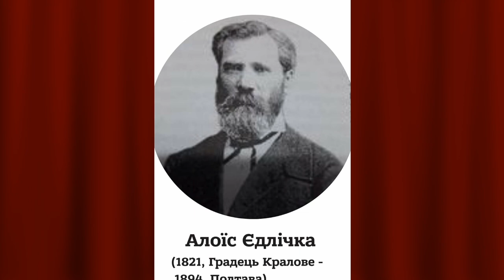Наталя Кохана, фортепіано: два твори А. Єдлічки в пам'ять Тараса Шевченка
Алоїз Єдлічка "Думи" і "Полонез" в пам'ять Тараса Шевченка
Виконує Наталія Кохана. 18 березня 2024 року.

Наталія Кохана – викладач по класу фортепіано та теорії музики з більш як 30 річнич стажем. Закінчила Львівську державну консерваторію ім. Лисенка в 1994 році по класу ф-но. Активний член MTAC, Royal Conservatory & American College of Musicians/ National GUILD of Piano Teachers. Поряд з викладанням активно виступає як концертмейстер та артист камерного ансамблю на різноманітних концертах, благочинних заходах, пропагуючи українську культуру та мистецтво.

Є́длічка Алоїз Вячеславович (Венцеславович) (нім. Alois Jedliczka; нар. 14 грудня 1821, Куклені — пом. 27 вересня 1894, Полтава) — український композитор, фольклорист, педагог, піаніст та хоровий диригент. Чех за походженням. Брат піаніста Венцеслава Єдлічки, батько піаніста Ернста Єдлічки
Народився 14 грудня 1821 року у місті Кукленах (тепер у складі міста Градець-Кралове, Чехія). 1837 року вступив до Празької консерваторії, учень Діоніса Вебера і Джованні Баттіста Гордіджані. У 1842 році закінчив консерваторію та прибув до України й викладав гру на фортепіано в Полтавському інституті шляхетних дівчат.

1845 року працював учителем музики у маєтку магнатів Родзянків на Полтавщині, де працював його брат — Венцеслав. 1848 року Єдлічка викладав гру на фортепіано в Чоловічій гімназії та інституті шляхетних дівчат; серед його учениць була і майбутня оперна співачка Олександра Сантагано. Брати Єдлічки пропрацювали у Полтавському інституті шляхетних дівчат понад чотири десятиліття: Венцеслав обіймав посаду старшого викладача музики з 1848 по 1879 рік, Алоїз був його помічником та вчителем італійського співу з 1848 по 1892 р.
Помер 27 вересня 1894 року в Полтаві.

Творчість
Основою творчої діяльності було збирання і обробка українських народних пісень. Підсумком величезної роботи композитора у цьому напрямі вважається збірка «100 малоросійських народних пісень» (у 2-х частинах; видавці: M.І. Бернард (1861) та П. І. Юргенсон (1862)), що містить багато цінних зразків української народно-пісенної творчості. Попурі «Квітоньки України» на теми улюблених українських пісень являє спробу автора представити українську народно-пісенну творчість в фортепіанному викладі. Мабуть, не випадково А. Єдлічка саме так назвав свій твір, адже, як зазначав відомий музикознавець Микола Гордійчук, «пісні народні… — це квітки».
Написав музику до відомої пісні «Гей була в мене коняка» (на слова Якова Щоголіва). Алоїз Єдлічка є автором фантазії «Спогад про Полтаву», зробив редакцію музики Опанаса Марковича до «Наталки Полтавки» Івана Котляревського. Записи українського фольклору Алоїза Єдлічки використовували Микола Лисенко, Ф. Колесса та інші українські композитори й музикознавці.

Alois Jedliczka (German: Alois Jedliczka; b. December 14, 1821, Kukleny - d. September 27, 1894, Poltava) was a Ukrainian composer, folklorist, teacher, pianist, and choral conductor. Czech by birth. Brother of the pianist Wenceslav Jedlicka, father of the pianist Ernst Jedlicka.
He was born on December 14, 1821 in Kukleny (now part of Hradec Králové, Czech Republic). In 1837, he entered the Prague Conservatory, a student of Dionysus Weber and Giovanni Battista Gordigiani. In 1842, he graduated from the conservatory and came to Ukraine to teach piano at the Poltava Institute of Noble Girls.
In 1845, he worked as a music teacher at the estate of the Rodzianko magnates in Poltava, where his brother Wencesław worked. In 1848, Jedlicka taught piano at the Men's Gymnasium and the Institute for Noble Girls; among his students was the future opera singer Oleksandra Santahano. The Yedlichko brothers worked at the Poltava Institute of Noble Girls for over 4 decades: Wencesław served as a senior music teacher from 1848 to 1879, and Alois was his assistant and teacher of Italian singing from 1848 to 1892.
He died on September 27, 1894 in Poltava.

Creative work
The basis of his creative activity was the collection and processing of Ukrainian folk songs. The result of the composer's enormous work in this direction is the collection "100 Little Russian Folk Songs" (in 2 parts; publishers: M. I. Bernard (1861) and P. I. Yurgenson (1862)), which contains many valuable examples of Ukrainian folk song creativity. The medley "Flowers of Ukraine" on the themes of favorite Ukrainian songs represents the author's attempt to present Ukrainian folk song creativity in piano arrangement. It is probably no coincidence that A. Yedlichka named his work this way, because, as the famous musicologist Mykola Hordiychuk noted, "folk songs... are flowers."
He wrote the music for the famous song "Hey, I Had a Horse" (based on the lyrics by Yakiv Shchogoliv). Alois Yedlichka is the author of the fantasy "Memories of Poltava" and edited Opanas Markovych's music for Ivan Kotliarevskyi's "Natalka Poltavka". Mykola Lysenko, F. Kolessa, and other Ukrainian composers and musicologists used Alois Yedlichka's recordings of Ukrainian folklore.